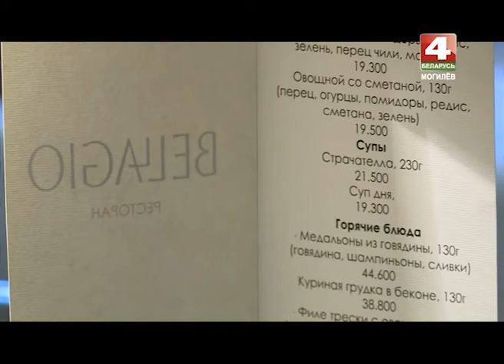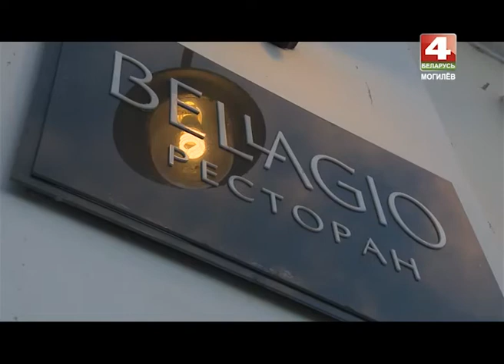Знай наше. 08 08 2016